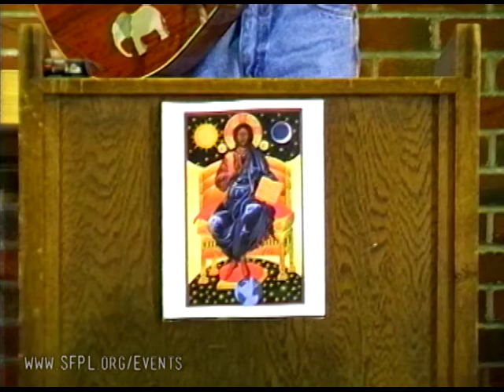1998 Bayview Anna E. Waden Poetry Reading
The 9th Annual event at the Bayview Anna E. Waden Branch Library in San Francisco. Recorded October 14th, 1998. Featuring Alison Bryant, Larry Ware, Darlene Roberts, Katherine Parker, Cacanja, Bertron Bruno, Patricia Mitchell, Patrick Johnson, Rahn Jakam, Walter Jordan III, William Alexander Fields Jr, and Jessie Whiley.